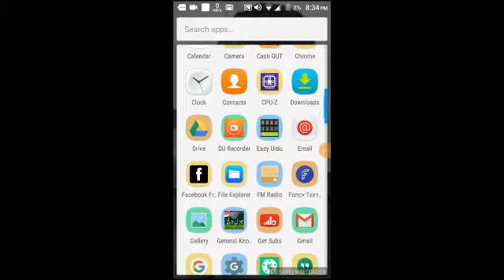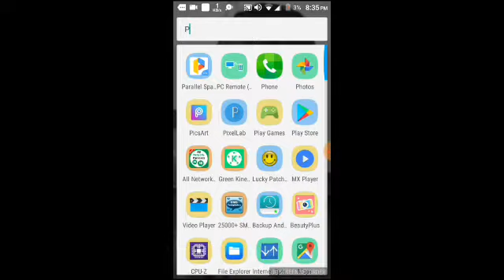Zong free internet with free balance new method 2018/2019